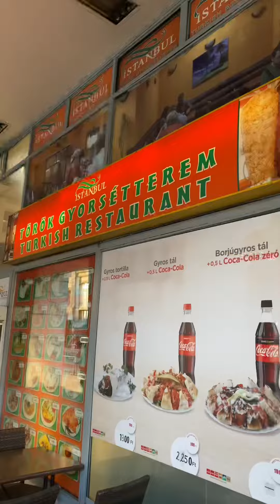Berkunst am arbeiten :D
1 Stück von meine witzige Videoserie.
Löwen tatt mit Traumfänger- ab nach Budapest etwas zum Essen 😅